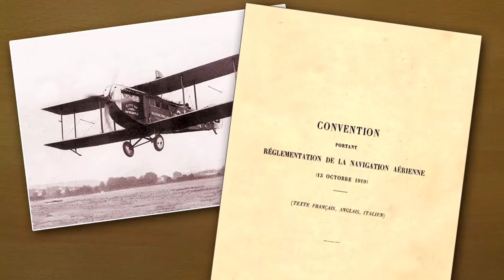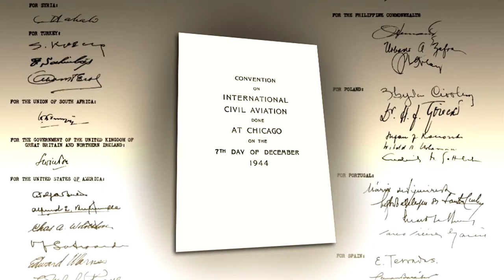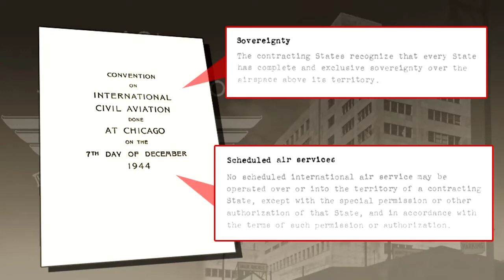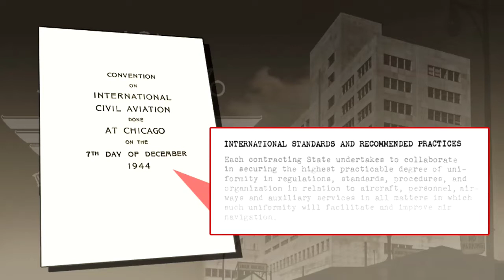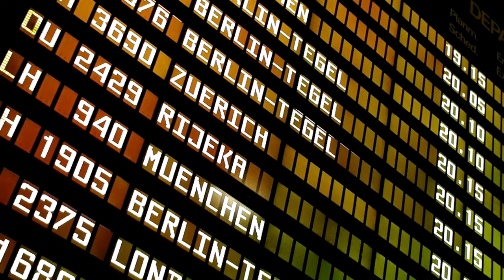001 THE CHICAGO CONVENTION | AIR LAW | AIR REGULATION | ATPL/CPL TRAINING | CBT